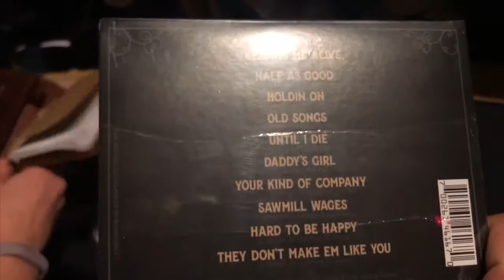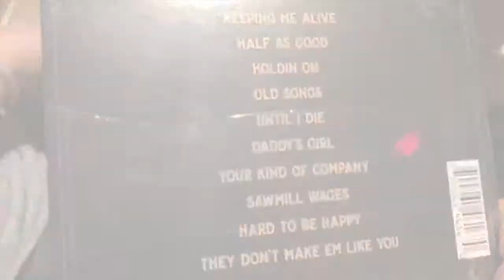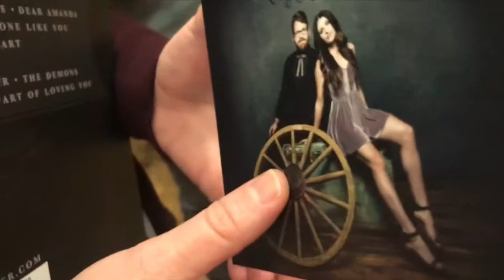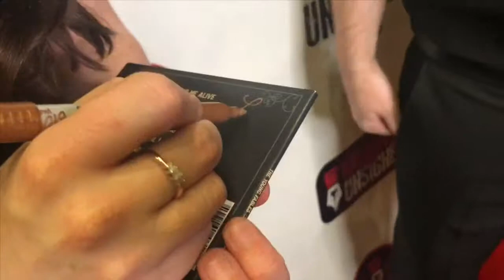“Old Songs” Release Party (ft. The Young Fables, Erick Baker & Beth)